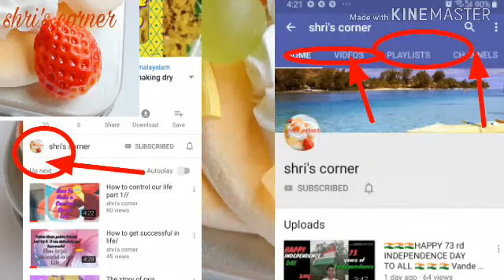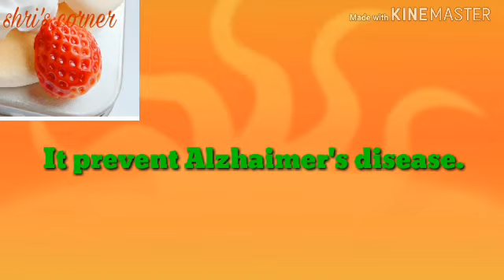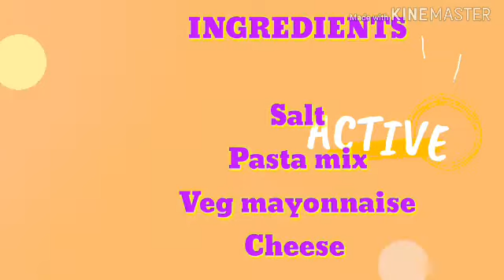Corn and its benefits/ Prevent from Alzhaimer's disease.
Corn and benefits
How to prepare sweet corn at home

INGREDIENTS
Salt
Veg mayonnaise
Pasta mix
Cheese
Boiled corn

Take corn, remove it cover. Add water in a pressure cooker. And put it and make 2 to 3 whistles for soft corns.
After cooling separate it from the corn core.
Then add veg mayonnaise, cheese, salt and pasta mix. Take it hot.